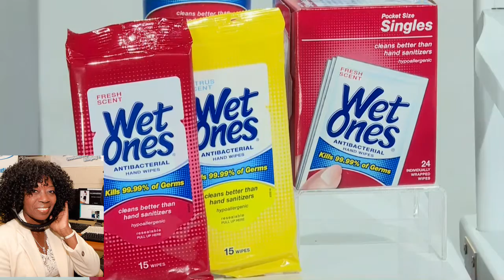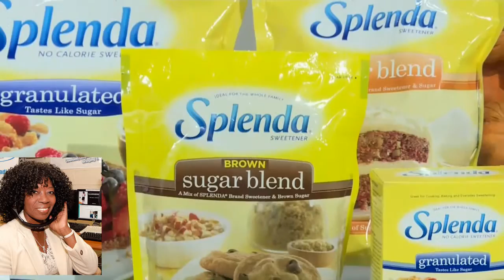Fall Survival Dr Keri Peterson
Produced for: Cold-EZEE, Splenda and Wet Ones Dr. Peterson share the complete survival guide to get you through the season health and happy.